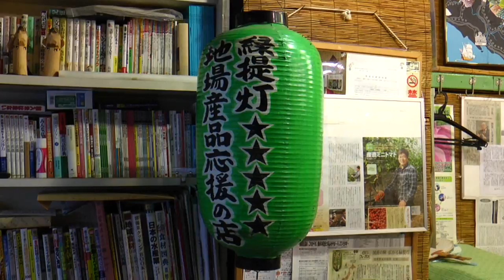東京 三鷹市 夏の野菜セミナー講演 -野菜の日のPR活動-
◇「や（8）さ（3）い（1）」の日

栄養たっぷりな野菜を再認識してもらうとともに、野菜のPRを目的に...全国青果物商業協同組合連合会など9団体が、8月31日を「野菜の日」に制定した記念日です

◇趣旨
東京の旬野菜を試食しながら、兼業農家で料理教室「暮らしのRecipe」を主宰する伯母先生に①東京の夏野菜 ②東京農家の現状 などをテーマに講演して頂きます。

◇講演者
"伯母直美"先生：管理栄養士・旬菜料理家

自宅の畑(=東京都三鷹市)で野菜を育て、野菜の収穫体験ができる料理教室「暮らしのRecipe」を主宰

◇場所
食の相談室(ワーカーズフェアビンデン)：東京都千代田区神田駿河台3-5